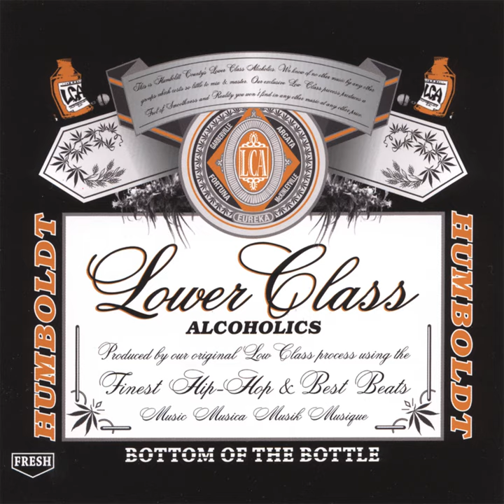Closet Full of Clones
Closet Full of Clones · Lower Class Alcoholics

Bottom Of The Bottle